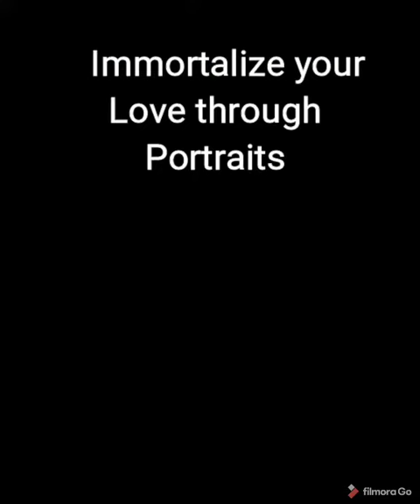Dogs Portrait Painting